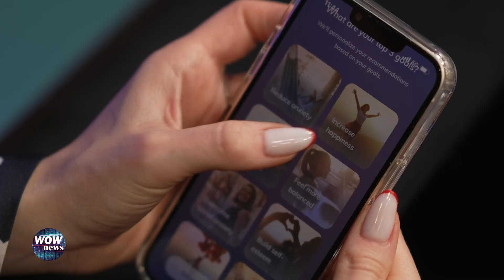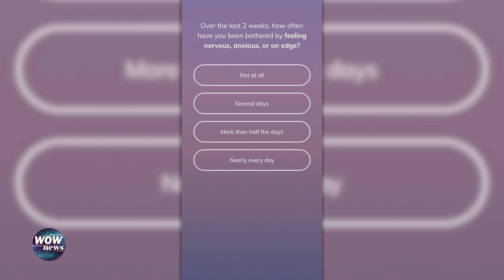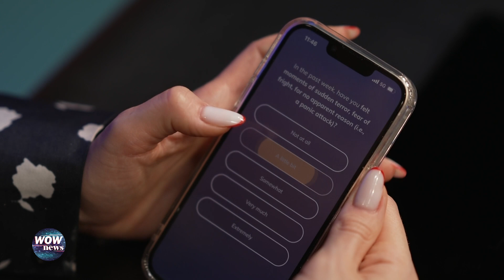Play IT. Aplicațiile mobile care te ajută să afli dacă suferi de depresie sau de anxietate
În această ediție Play IT, prezentată de Bianca Iordache, subiectul principal îl reprezintă boala secolului, depresia, urmată de anxietate, care se numără din ce în ce mai des printre suferințele tinerilor. Tehnologia a evoluat atât de mult, încât astfel de boli se pot trata nu doar în cabinetele specialiștilor, ci și acasă, cu ajutorul aplicațiilor mobile. Funcțiile, dar și indicațiile oferite către utilizatorii acestor tipuri de aplicații, aparent sunt un prim pas important atât în depistarea diagnosticului, cât și  în tratarea lui. Discutăm despre aceste aplicații și utilitățile lor cu psihoterapeut Ioana Șerban. În cea de-a doua parte a emisiunii, invitata este Iuliana Beregoi, care ne lasă să descoperim cele mai utile, dar și utilizate aplicații din telefonul ei, care acum o ajută de pregătirea pentru Bac.

00:00 Intro
01:31 Ioana Șerban: ”Aplicațiile ne ajută să fim mai atenți la gândurile noastre, la felul în care ne simțim”
04:33 Ioana Șerban: ”Putem să introducem în rutina zilnică exerciții de reducere a anxietății, cu ajutorul aplicațiilor”
16:54 Iuliana Beregoi: ”Cea mai importantă aplicație a mea din momentul ăsta este cea în care se organizează orele de la școală online”